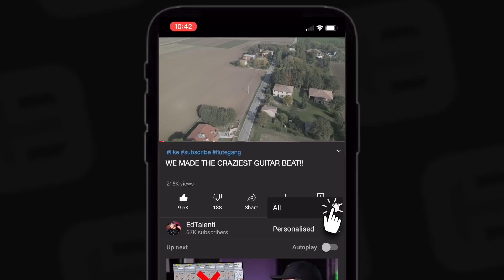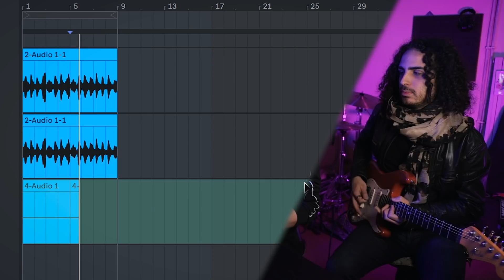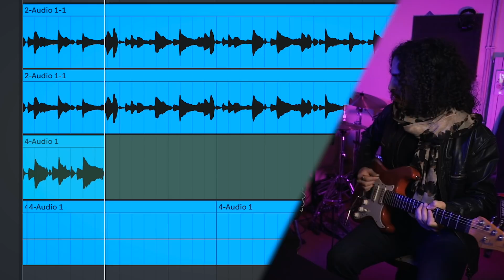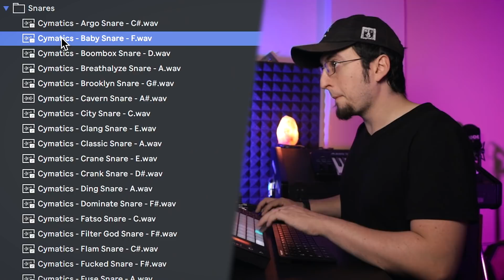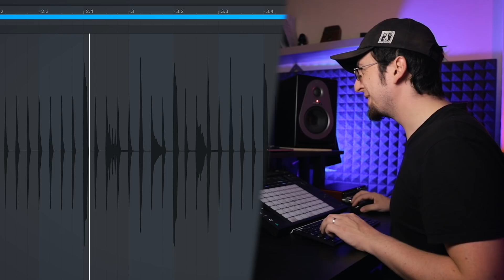WE MADE THE MOST INSANE BEAT TOGETHER!! *it blew my mind* | music producer vlog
👍 IF THIS VIDEO HITS 2K LIKES I'LL DROP SOME FREE SOUNDS!!

CHAPTERS
00:00 - IT'S LITERALLY ON FIRE!!
00:21 - I'LL NEVER GET USED TO THIS!!
00:53 - A SPECIAL GUEST!!
02:03 - MELODY 1!!
03:20 - MELODY 2!!
03:47 - COOKUP!!

[IGNORE THIS]
WE MADE THE MOST INSANE BEAT TOGETHER!! *he's a guitar god* | music producer vlog